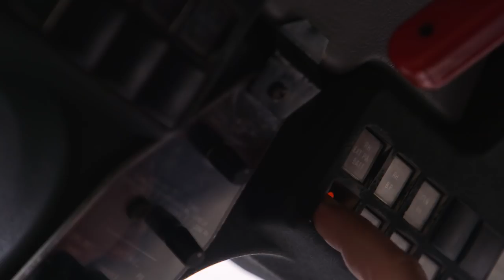Taka Higashino - Sky Tower SX OPEN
The world’s best Supercross and Freestyle Motocross riders will descend upon Auckland’s Mt Smart Stadium for the first-ever Monster Energy S-X Open Auckland on Saturday 24th November.